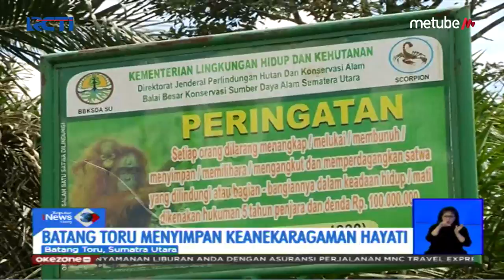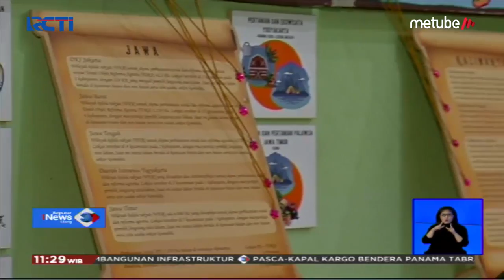Pembangunan PLTA Batang Toru Ancam Habitat Orangutan - SIS 15/07